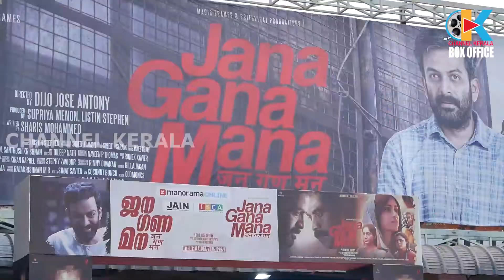Jana Gana Mana Trailer Launch at Vanitha Vineetha Theatre | Prithviraj Watching Trailer With Fans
Official Facebook Page of Channel Kerala Boxoffice.Online promotion for south Indian movies, actress, actors, model & entertainment website for photos, news and videos.

Official Facebook Page of Channel Kerala Online promotion for south Indian movies, actress, actors, model & entertainment website for photos, news and videos.
Channel Kerala was launched in 2019 as an Breaking News and entertainment website for movie stills and celebrity photos from Tamil, Telugu, Malayalam, Kannada.
Visit us for latest updates from Bollywood, Tamil, Malayalam, Telugu and Kannada Entertainment News, Movie Stills, Celebrity Photos and Events
Like us and become a proud member of the Channel Kerala (Channel Kerala Boxoffice ) family.